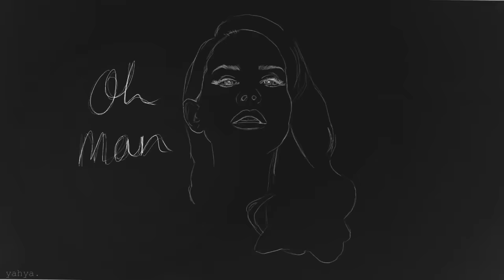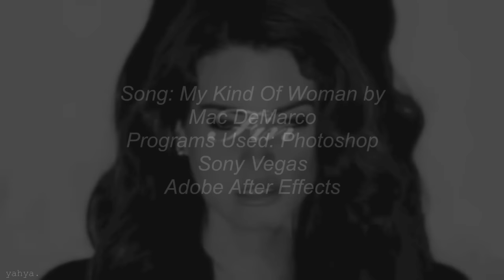My Kind Of Woman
infatuation
noun
an intense admiration for someone or something

Thank you so much for 7K! Info is at the end of the video.